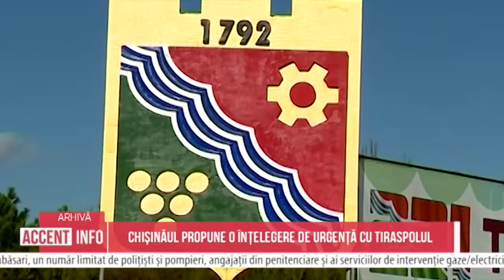Chișinăul propune o înțelegere de urgență cu Tiraspolul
Viceprim-ministrul pentru Reintegrare, Cristina Lesnic, a transmis o scrisoare către Misiunea OSCE în Moldova și către reprezentantul special al președinției în exercițiu al OSCE, Thomas Mayr-Harting, cerând implicarea organizației pentru a asigura accesul nestingherit al medicilor în toate localitățile din Zona de securitate și în ambele direcții ale malului Nistrului, în contextul pandemiei de COVID-19.